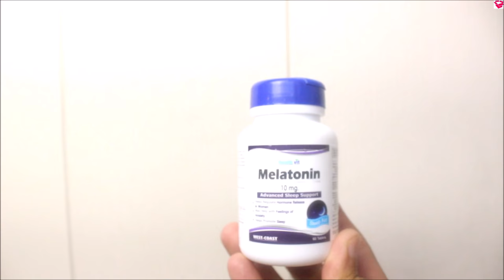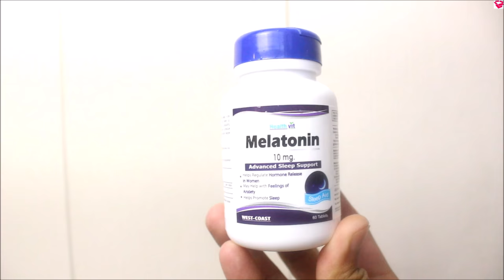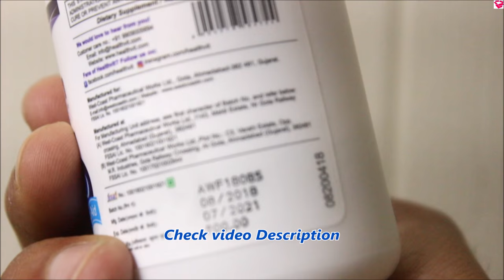Sleep Faster using Melatonin | HealthVit Melatonin review | QualityMantra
Namaskaar Dosto, Is video mein healthvit ke melatonin ka review kiya gya hai aur benefits side effects bhi btaye gye hain. Melatonin tablets ka main faida yeh hota hai ki apko jldi sleep aa jati hai aur insomnia mein bhi yeh helpful hai. Yeh women mein hormone regulate krne mein bhi use hota hai, isme 60 tablets hoti hai aur iska price aap niche diye gye link se pta kr skte ho.

Link to buy Melatonin

Hair Products:
1. Hair Wax
2. Hair Cream
3. Hair Curler
4. Hair Growth Oil
5. Shampoo
6. Hair Spray
7. Conditioner
8. Hair Oil

Face and Body Products:
1. Bodywash
2. Face Cream
3. Aloe Vera Gel
4. Charcoal facewash
5. Face wash
6. Neem face wash

Food items:
1. Oats
2. Bournvita
3. Chwanprash
4. Peanut Butter
5. Coffee

Health Supplements:
1. Weight Gainer
2.Whey Protein

Health Products:
1. Melatonin
2. Biotin
3. Apple Cider Vinegar
4. Lungs pure Capsules
5.Vitamin B12 Spray